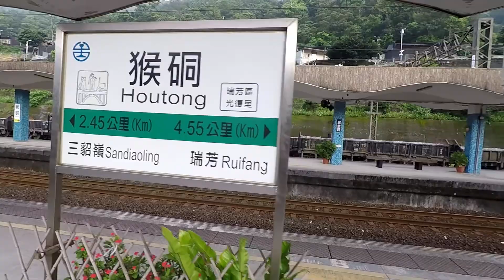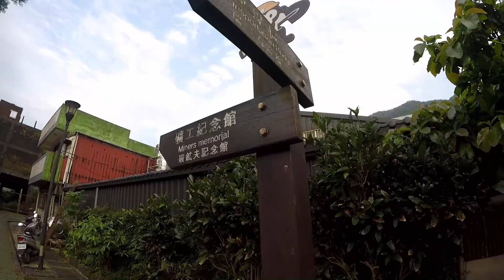Feiyu 飛宇 G5 手持穩定器｜猴硐車站